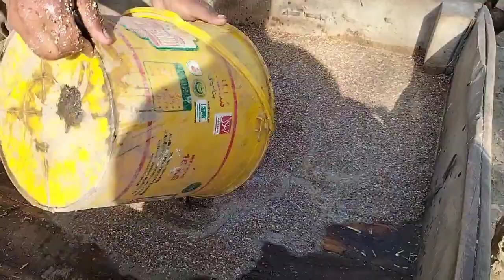Chnda Ko Kia Hova